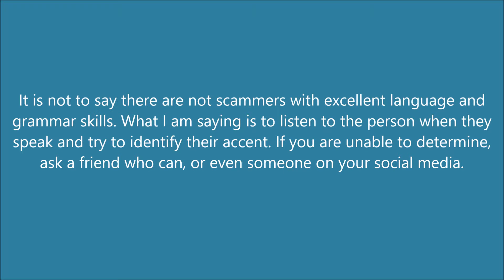Frank m. Ahearn Romance Scams Non English Speaking Victims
Something I have noticed while identifying romance scams, is scammers like to pose as Americans and Brits.